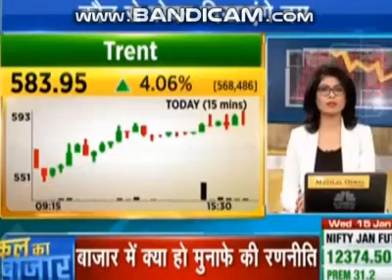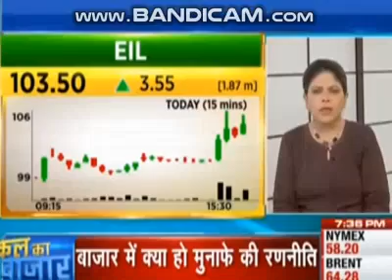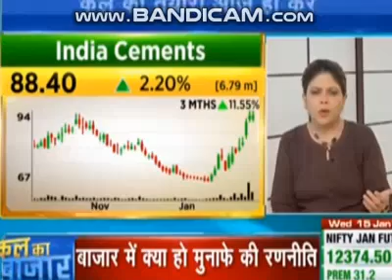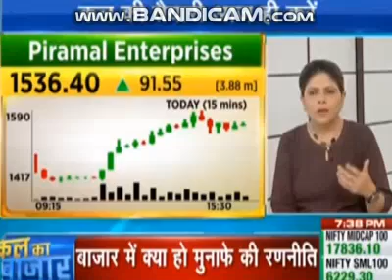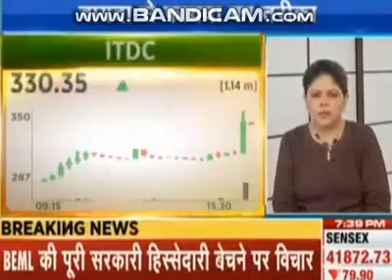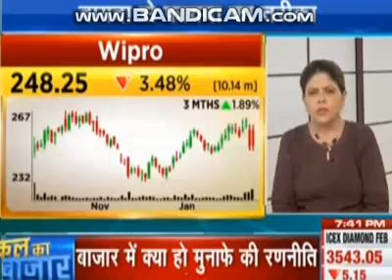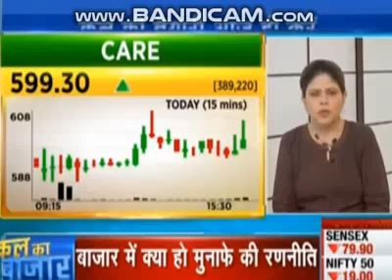Kal Ka Bazar Stocks Fatafat DHFL M&M Wipro Trent